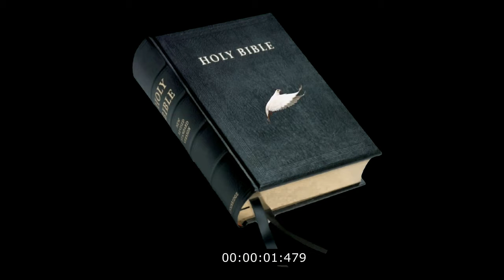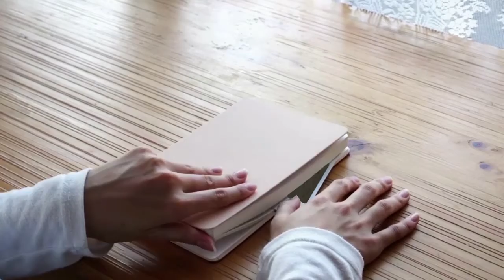Burrito Surpreme (No More Malarkey Mix)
Feat, an eye opening message from Our leader, Kelly B!

We freed the Sh! out of Jesus Christ 🕊️

Borto 😏